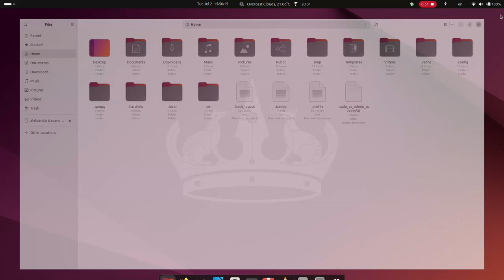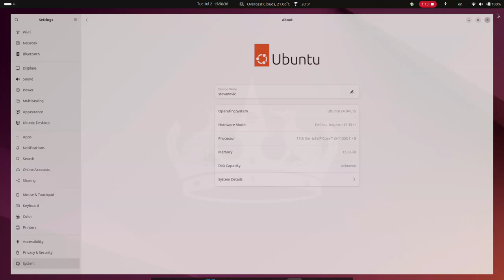Ubuntu Desktop 24.04 LTS Noble Numbat